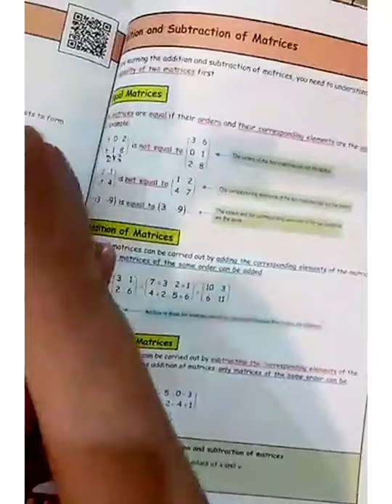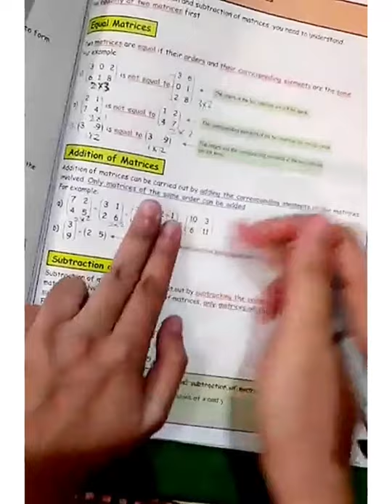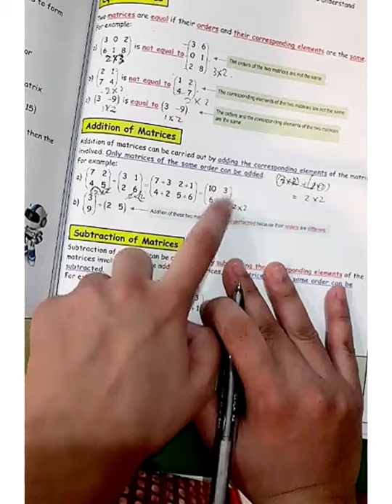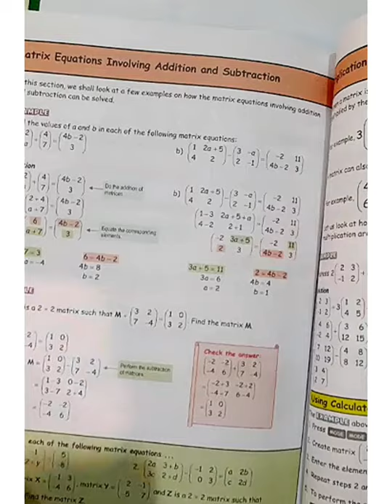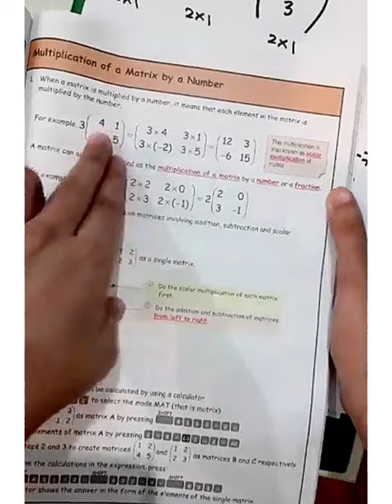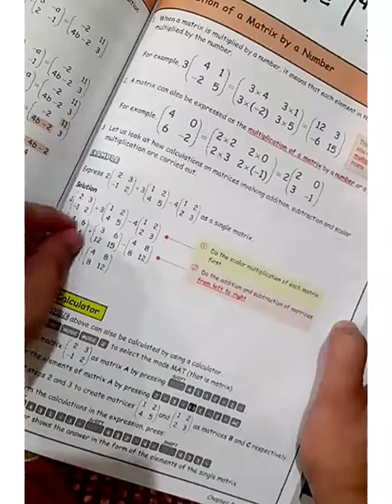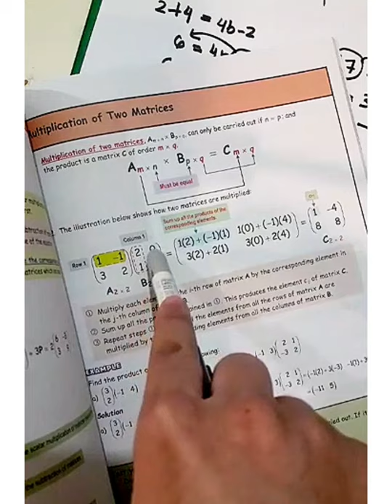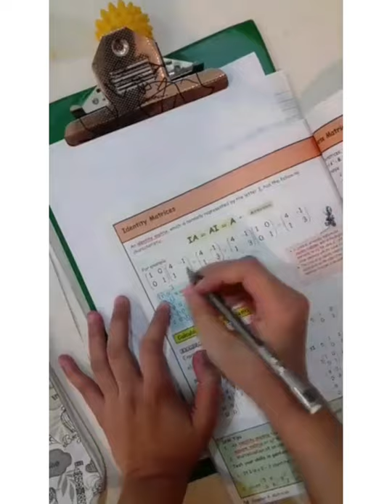Full explanation about Matrices topic